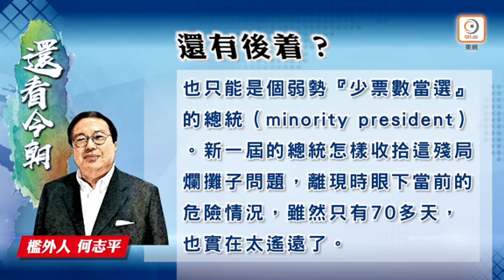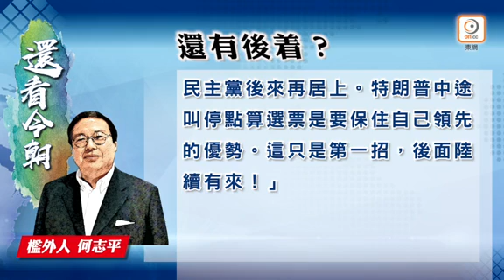2020 11 10何志平指美国总统选举初步点票出现多方争议，很多局外人都大惑不解。